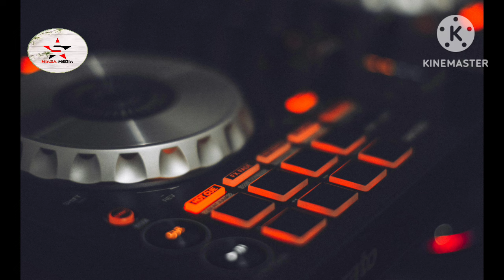Fese Hundarra - Obse Obse An Dadhabee| Best Oromo Music| 2024